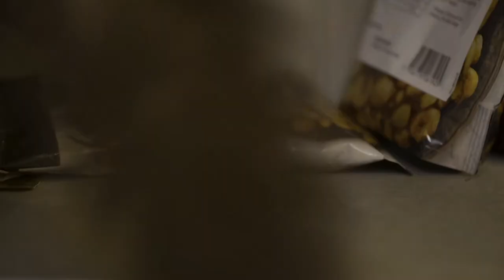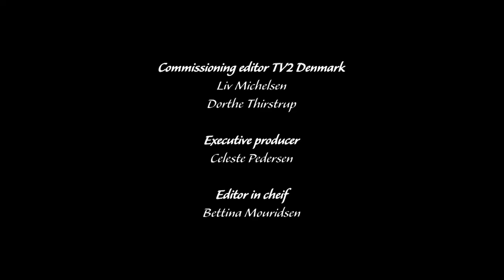Desperate Fox Only Has 3 Short Days To Find A Mate | Secrets Of The Garden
Winter is coming! In these darker months, animals struggle against shorter days, predators, and the cold. It’s not just winter these animals have to struggle with. Foxes prefer to mate in the colder winter months; however, with female foxes only being fertile for 3 days, the male fox has to find a mate quick.